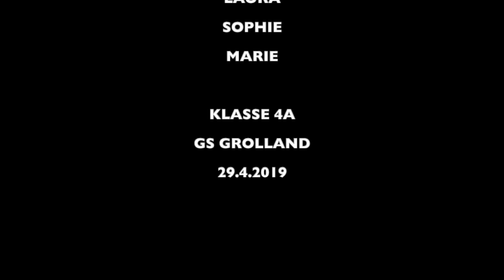Eine kleine Dickmadam!!!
Heute war die Klasse 4a der Grundschule Grolland zu Gast in den Makemedia Studios und hat Trickfilme zu verschiedenen Gedichten erstellt